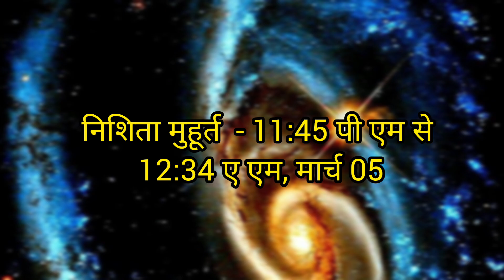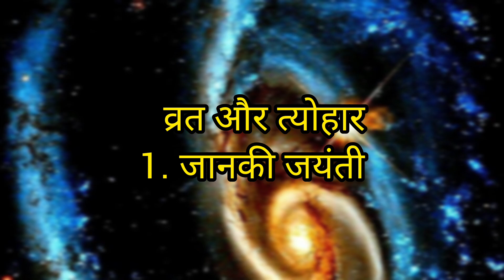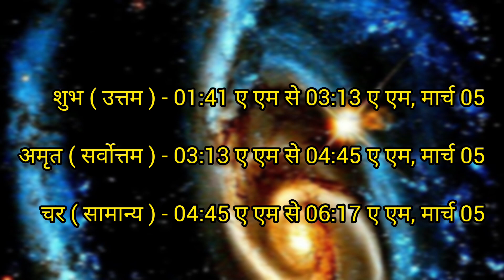Aaj Ka Panchang // 4 march 2024 Ka Panchang आज का पंचांग//Aaj Ka Shubh Muhurt//आज की शुभ की चौघड़िया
Your Query :

4 march 2024 ka panchang by shakti kunj
4 march 2024
aaj ka panchang 4 march  2024
4 march 2024 aaj ka panchang
4 march 2024 panchang
4 march ko kaun si tithi hai
4 march ko kya hai
4 march 2024 ko kya hai
aaj kaun si tithi hai
4 march ka panchang
monday panchang
4 march ka calendar
चौघड़िया मुहूर्त
choghadiya
choghadiya muhurt
panchang
hindu panchang 2024
panchang 2024
march panchang hindi
march panchang 2024
daily panchang  online
online day panchang
today panchang
panchang today in hindi
panchang today
choghadiya today
आज का चौघड़िया मुहूर्त
आज की शुभ की चौघड़िया
दिन का चौघड़िया
रात का चौघड़िया
choghadiya tomorrow
raat ka choghadiya
aaj ka din ka choghadiya
aaj ka raat ka choghadiya
choghadiya din raat
choghadiya 4 march 2024
today panchang in hindi
panchangam
shubh panchangam
daily panchang
dainik panchang
online panchang
today's panchang
aaj ka abhijit muhur
2024 आज का पंचांग
calendar 2024
shubh panchang
panchang calendar
panchang online
panchang calendar hindi
shakti kunj
viral video
hindi festival 2024 4 march
4 मार्च 2024 का पंचांग
4 मार्च ko kya hai
कल का पंचांग
yesterday panchang
kal ka panchang 2024
tommoro panchang